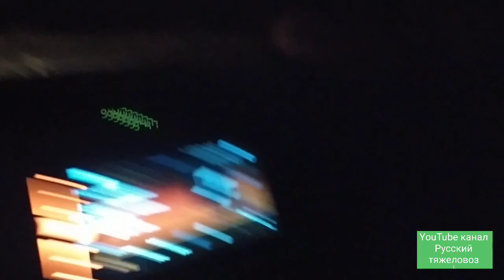Браконьеры напугали табун. В полнолуние табунщики не спят!